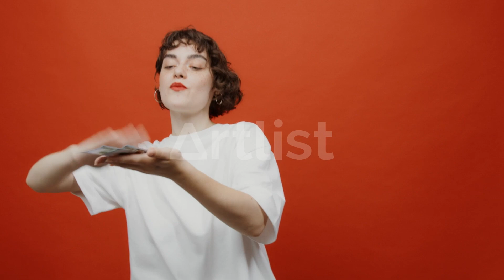Őszintén a Változó Világról...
📗⬇️INGYENESEN Letölthető: (7 óra, 27 videó) Online Sales Mesterkurzus V2: Hogyan adj el kétszer annyit online tárgyalásokon? Katt. ide

Magyarország első és egyetlen hideghívásokról szóló üzleti Podcast-ja! 🎙️

A Podcast 2022 májusában indult, és azóta több mint 80 adás készült, két rebrandingen is átesett. Ha új ügyfeleket szereznél vagy növekedni akarsz, ez a Podcast neked szól!

A **Hideghivasok.com Podcast** segít megduplázni ügyfeleid számát hideghívásokkal, 2025-ben is az egyik leghatékonyabb módszerrel. Hallgass bele!

Korábban "A Call Center Farkasai" és "Holdingra FEL!" néven ismert, 2025-ben új névvel és lendülettel tért vissza. Két évad, 68 adás, online és offline, vállalkozói stratégiákkal és sztorikkal.

Az egyetlen magyar üzleti Podcast, amit 5 országban is forgattak: 🇭🇺🇸🇰🇨🇿🇩🇰🇨🇾

📚 Könyvajánló! Szeretnéd tudni, mely könyveket dolgoztam fel eddig? Csekkold az Amazon listámat. Kattints ide